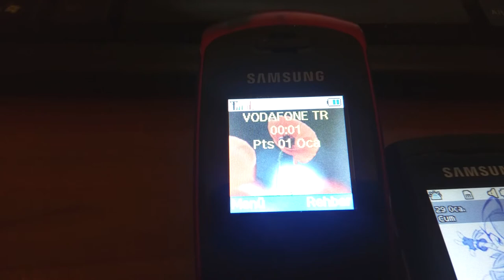Samsung C260 & C3053/C3050 - On & Off